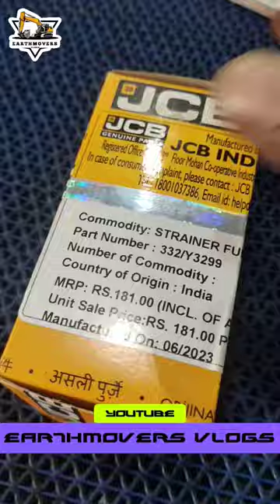Fuel strainer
மேலே கண்ட பதிவு திருப்திகாரமாக இருந்தால் நமது பக்கத்தை தொடருங்கள்.
If the above post is satisfactory then continue our page

[MOST USEFULL JCB SPARES VIDEOS]